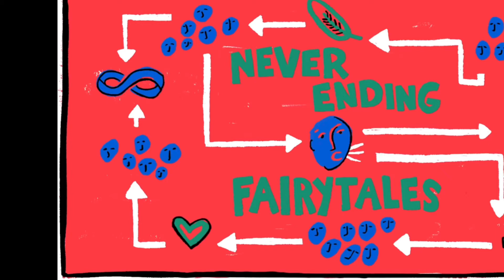Never ending fairytale Labrinth (playing 3 times offset by 2 lines)